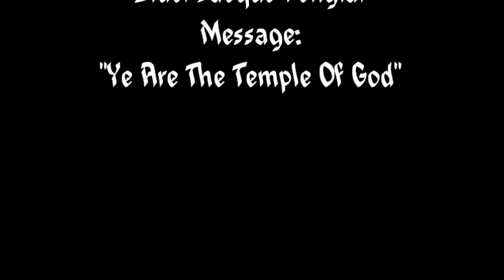"Ye Are The Temple Of God" Elder Jacque Penigar